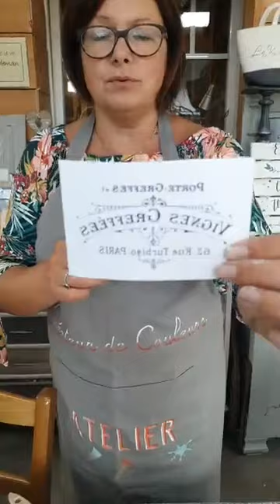transfert sous couche et pochoir sur vitre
vous trouverez un live Facebook de ma page Stéphanie et Eléonore
le thème est  sur le transfert d'image sur une bouteille , la sous couche pour ne pas décaper sur un table  et un pochoir vitre